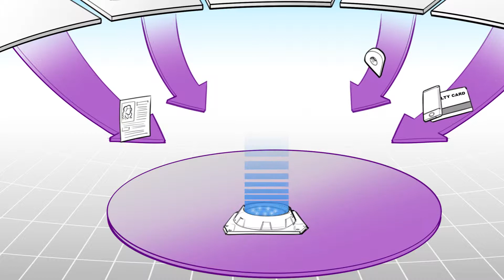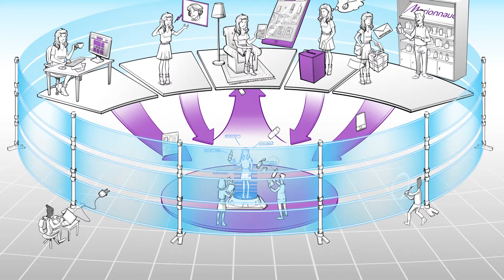AS Watson Privacy Notice Marionnaud CZ